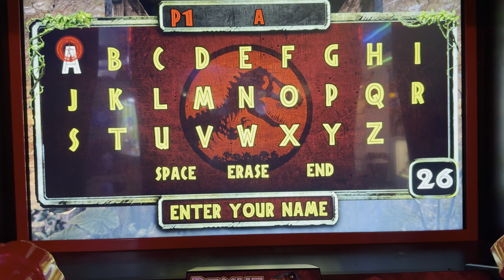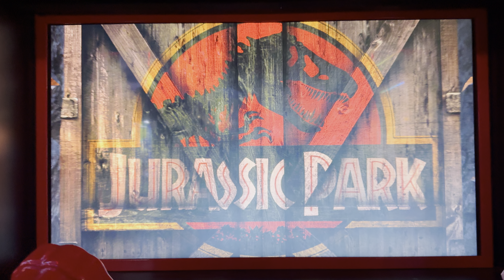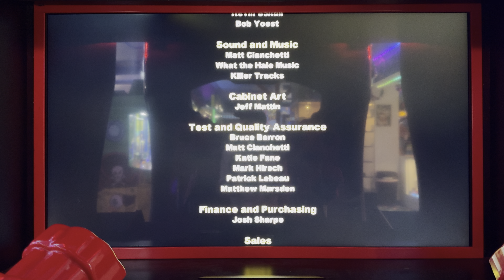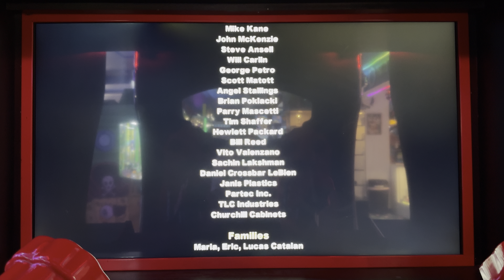Jurassic Park Arcade - Playthrough - 797,497 Points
Cliffs of Thunder - Dinos: 58
                                 Accuracy: 47.7%
                                 Streak: 80
                                 Pickups: 5
                                 Amber Bonus: 1
                                 Points: 29,900

Camp Chaos - Dinos: 152
                          Accuracy: 50.1%
                          Streak: 80
                          Pickups: 11
                          Amber Bonus: 1
                          Points: 71,200

Triceratops - Dinos: 385
                       Accuracy: 54.9%
                       Streak: 106
                       Pickups: 17
                       Amber Bonus: 3/3
                       Points: 122,399

Close Call - Dinos: 120
                     Accuracy: 62.1%
                     Streak: 110
                     Pickups: 4
                     Amber Bonus: 1
                     Points: 57,460

Leap of Faith - Dinos: 244
                          Accuracy: 54.7%
                          Streak: 110
                          Pickups: 8
                          Amber Bonus: 2
                          Points: 81,510

T-Rex Trouble - Dinos: 412
                           Accuracy: 59.9%
                           Streak: 110
                           Pickups: 14
                           Amber Bonus: 2/3
                           Points: 137,773

Reactor Meltdown - Dinos: 113
                                    Accuracy: 51.2%
                                    Streak: 56
                                    Pickups: 6
                                    Amber Bonus: 1
                                    Points: 46,025

Into the Abyss - Dinos: 441
                             Accuracy: 50.6%
                             Streak: 94
                             Pickups: 8
                             Amber Bonus: 1
                             Points: 107,195

The Spino's Lair - Dinos: 555
                               Accuracy: 54,0%
                               Streak: 121
                               Pickups: 11
                               Amber Bonus: 2/3
                               Points: 144,035